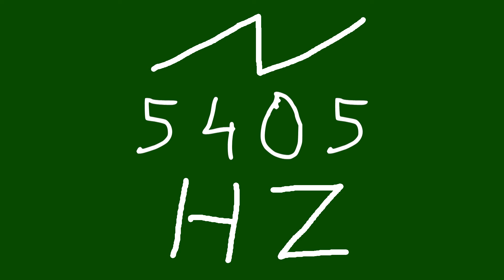5405 hz saw